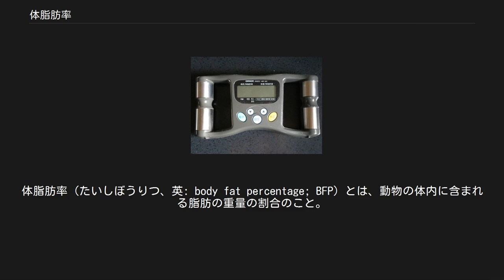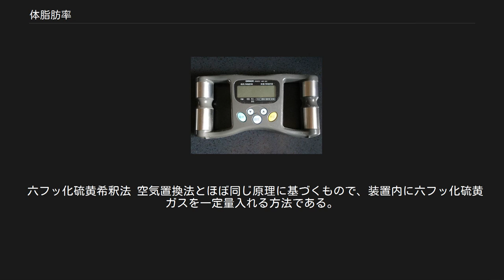体脂肪率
体脂肪率（たいしぼうりつ、英: body fat percentage; BFP）とは、動物の体内に含まれる脂肪の重量の割合のこと。
本稿においては、ヒトの場合を扱う。
 肥満は「体脂肪が必要以上に増えた状態」を指すが、体脂肪率の測定には困難が伴い、そのためBMIなど簡易的な診断法が広く一般に使われていた。
ところが、近年体脂肪計（体組成計）が一般にも普及し始め、体脂肪率によって肥満の判定を行う場合も増えるようになってきている。
 体脂肪率は、低ければ低いほど良い、というものではなく、低すぎると体温の低下や筋力の低下（筋肉を分解してエネルギーを作り出すため）を招くことがある。
女性の場合はホルモンバランスの異常から、生理不順や早発性閉経を招くこともある。
プロのスポーツ選手の場合、10%以下もめずらしくない。
 適正な体脂肪率は、以下のように言われている。
世界共通の明確な基準は未だ決められていない。
 上記の基準は1993年度に東京慈恵会医科大学健康医学科で判定基準として使用されている値。
昔のタニタのマニュアルなどに記載されている。
 妊娠中、人工透析中、むくみ症状がある方は除く。
 オムロンの基準では、健康的とされる体脂肪率の目安は、男性は10〜19%、15歳以上の女性は20〜29%であり、体脂肪率がそれ以上になると、肥満とされる。
 体脂肪率の測定方法はいくつかあり、以下のものが主なものである。
 アルキメデスの原理を応用したもので、水中に全身を沈めて水中にある体重計で体重を量り、大気中での体重との差から身体密度を計算して測定するもの。
比較的正確な測定方法で、他の測定方法の基準とされる方法だが、以下のような問題点がある。
なお、一般的に脂肪組織の密度は0.9007g/m³で、脂肪以外の組織の密度は1.1000g/m³とされている。
 密閉された装置内に入り、空気の圧力変化を測定して身体密度を計測する方法。
水中体重秤量法とほぼ同じ原理に基づき、比較的正確な測定方法で、かつ測定が簡便で苦痛を伴わない方法である。
大相撲の力士がこれによって測定していることが知られている。
米Life Measurement, Inc社の「BOD POD」という装置が有名。
 二種類の異なる波長のX線を全身に照射し、その透過率の差から身体組成を計測する方法。
本来骨密度を測定する方法だが、体脂肪量や筋肉量の測定精度も高く、近年は水中体重秤量法に代わって測定方法のゴールドスタンダードとも言われている。
なお、DXAまたはDEXAは「Dual Energy X-ray Absorptiometry」の略。
 皮下脂肪厚計（キャリパー）を用いて、皮下脂肪の厚さを測定し、その後計算式に測定値を代入して計測する方法。
簡便な方法であるが、皮下脂肪の分布には個人差があり、そこで誤差が生じること、計測にある程度技能が必要なこと、内臓脂肪の測定ができないこと、といった欠点がある。
 生体インピーダンス法による体脂肪計。
立って両腕を伸ばし、両手で持って測定する。
 体に微弱な電流を流し、生体の電気インピーダンスを測定し、そこから体脂肪率を推定する方法。
現在最も簡便で、最も普及している方法であり、市販されている体脂肪計のほとんどはこの方法である。
しかし、以下のような問題点から、正確な値を算出するのは難しい。
 その他の方法としては、以下のようなものがある。
 CT法、MRI法 CTやMRIを利用して体の断面画像を撮影し、そこから体脂肪率を計算する方法。
精度はかなり高いが装置が大掛かりになるため、あまり利用されない。
腹部CT検査により、へその位置で内臓脂肪の面積（断面積）が100Cm²以上ある場合を「内臓脂肪型肥満」としている。
 体内カリウム測定法 体内のカリウムが脂肪組織には含まれないことに着目した方法で、「ヒューマンカウンター」と呼ばれる大掛かりな装置で体内のカリウムを測定し、そこから体脂肪率を計算する方法。
 超音波法 超音波検査と同じ装置を利用するもので、超音波によって体の断面画像を撮影して測定する方法。
比較的精度が高い。
 近赤外分光法 上腕二頭筋の中央部に近赤外線を照射し、その光吸収スペクトルを元に体脂肪率を求める方法。
 六フッ化硫黄希釈法 空気置換法とほぼ同じ原理に基づくもので、装置内に六フッ化硫黄ガスを一定量入れる方法である。